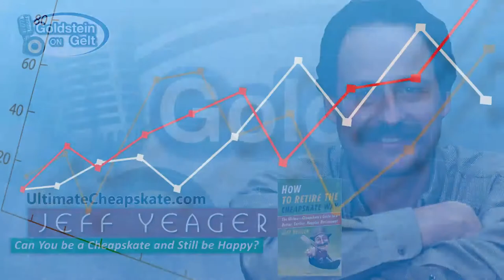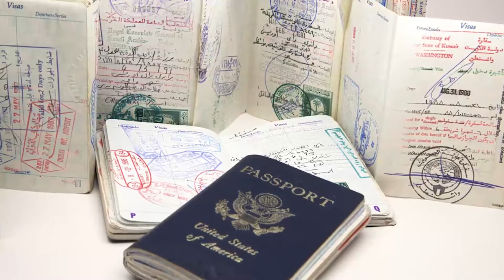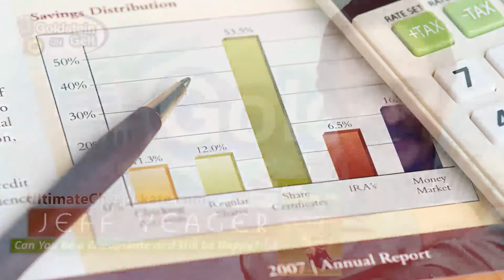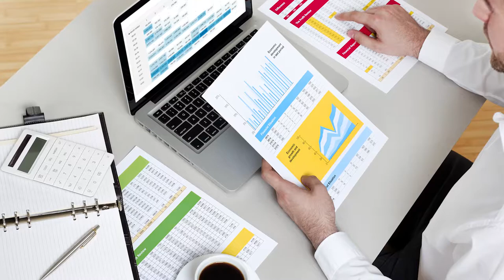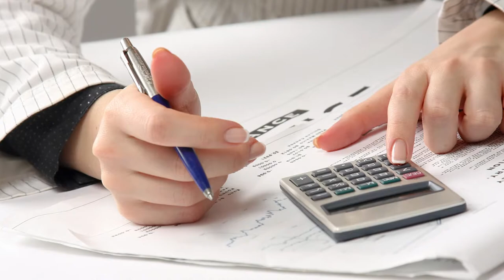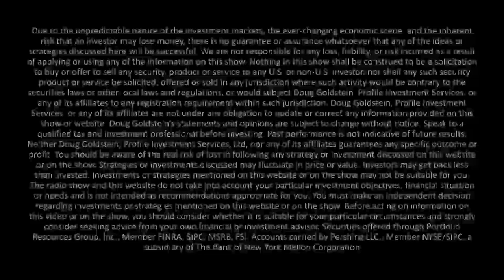Jeff Yeager - Can You be a Cheapskate and Still be Happy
“Cheapskate” isn’t necessarily a pejorative term, as cross-border financial planner Doug Goldstein, CFP®, finds out when he interviews Jeff Yeager, author of How to Retire the Cheapskate Way: The Ultimate Cheapskate’s Guide to a Better, Earlier, Happier Retirement.

Learn why cheapskates rarely suffer from “buyer’s remorse,” and get tips for how to teach children the advantages of delayed gratification.